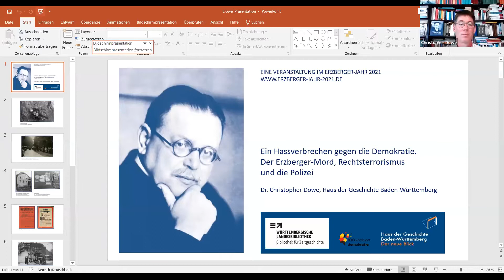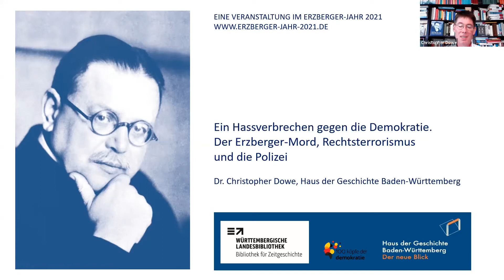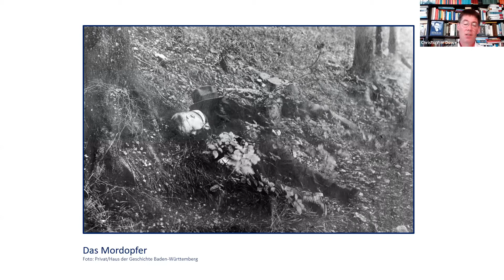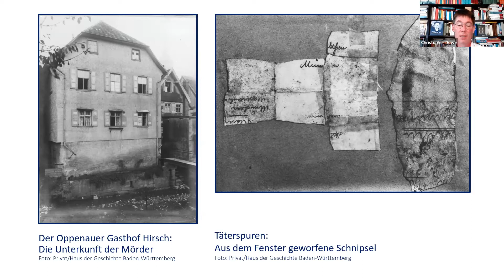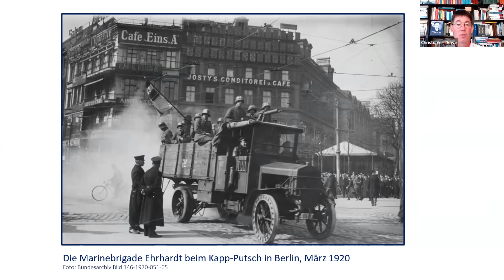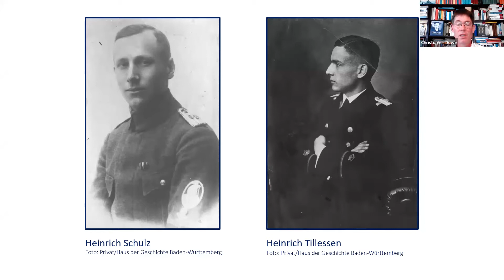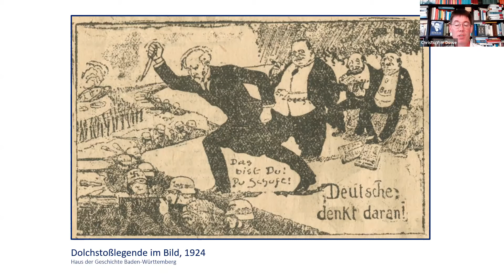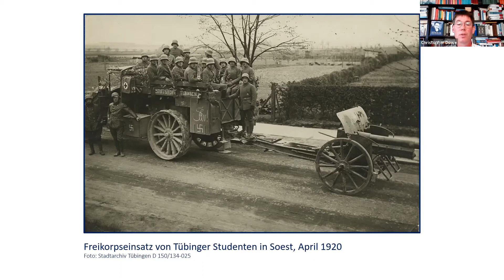Online-Vortrag: Ein Hassverbrechen gegen die Demokratie. Erzberger-Mord, Rechtsterrorismus & Polizei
Vor hundert Jahren erschütterte ein Attentat die junge Weimarer Republik. Die Organisation Consul, eine rechte antirepublikanische Geheimorganisation, hatte am 26. August 1921 mit Matthias Erzberger einen Wegbereiter deutscher Demokratie im Schwarzwald brutal ermordet. Der Terroranschlag zeigte die tiefe Spaltung der deutschen Gesellschaft. Republikaner waren entsetzt und protestierten gegen die politische Gewalt, während die Rechte jubelte und den Mördern die Flucht ins Ausland ermöglichte. Wie kam es zu dieser Tat? Wie ermittelte die Polizei in Württemberg und Baden? Welche Netzwerke der Mörder konnten die Fahnder aufdecken? An welche Grenzen stießen sie und warum konnten sie nicht verhindern, dass der Terror der Organisation Consul mit Attentaten auf Politiker wie Walther Rathenau weiterging?

Auf diese Fragen antwortete der Erzberger-Biograf Dr. Christopher Dowe im Online-Vortrag am 9. Juni 2021. Der Historiker hat die Ausstellung in der Erinnerungsstätte Matthias Erzberger kuratiert und arbeitet seit 2003 im Haus der Geschichte Baden-Württemberg.

Die Veranstaltung fand im Rahmen des Erzberger-Jahres 2021* und des Projektes "100 Köpfe der Demokratiegeschichte" als Kooperation von Haus der Geschichte Baden-Württemberg und Bibliothek für Zeitgeschichte statt.

* Das Erzberger-Jahr 2021 wird finanziell unterstützt durch das Bundesjustizministerium und den Verein Weimarer Republik.

Mehr unter erzberger-jahr-2021.de